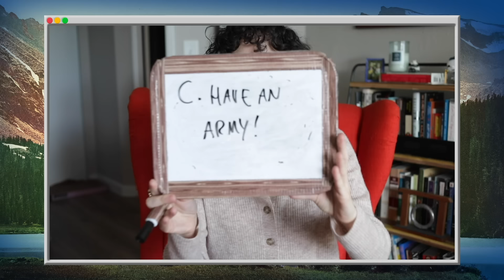Puppet History Season 3 • TRAILER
MARCH 12TH.

Created By: Shane Madej
Featuring: Ryan Bergara, Sara Rubin, Kate Peterman, Zach Kornfeld, Garrick Bernard, Joyce Louis-Jean, Garrett Watts
Editors: Stephen Castro, Anthony Frederick, Josh Richardson, Lauren Yamin
Research: Kari Koeppel
Written By: Garrett Werner
Camera Operator / Sound Mixer: Matt Real
Motion Graphics Animator: Mike Fox
Assistant Editor: Crystal Cheng
Additional Music: Patrick Volker
Production Coordinator: Brittney Lee
Head of Development: Katie LeBlanc
Production Manager: Nicole Beaudoin
Executive Producer: Steven Lim, Shane Madej, Ryan Bergara